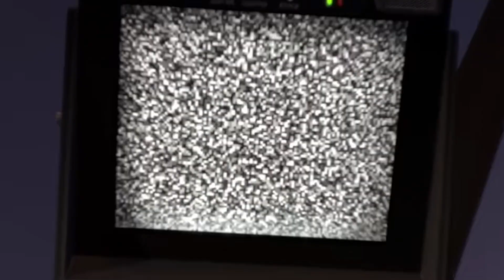skibidi toilet 68 (part 2)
astro toilets comeback

credits to spidarrund